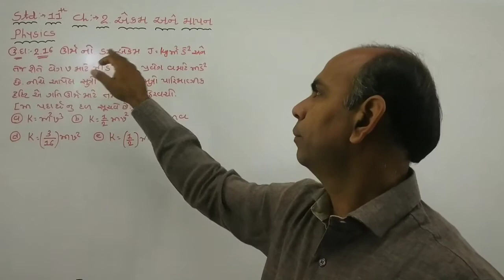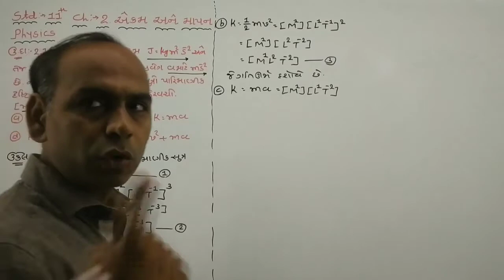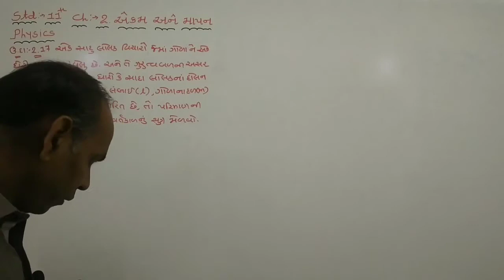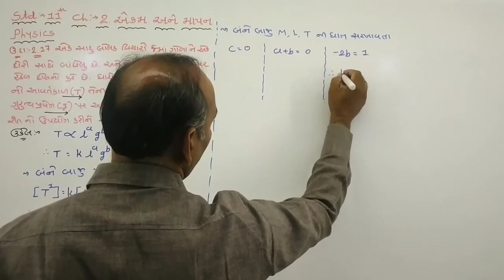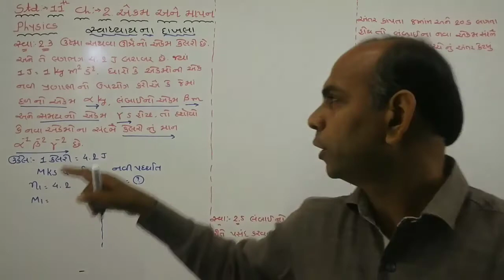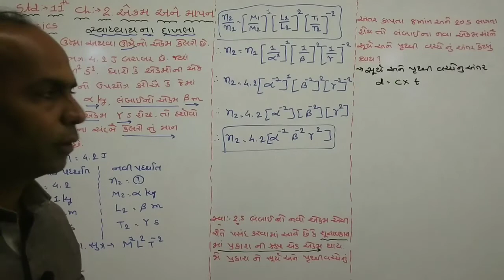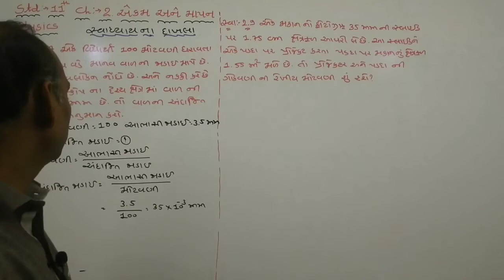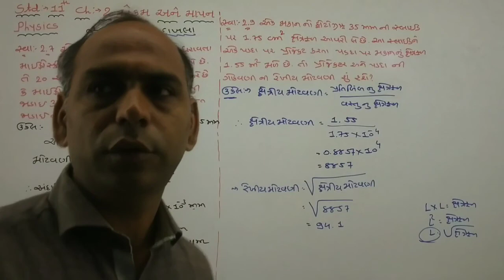STD -11||CH.:-2||Measurement And Unit||#16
Std 11 Sci Physics,
Mapan ane aekam,
NCERT abhyas kram,
Units,
Lambai nu mapan,
Dimensional Formulas,
Measurement of large distance,
Significant Figures,
Dimensions of Physical Quantities,
Std 11sci Chapter 2 Examples